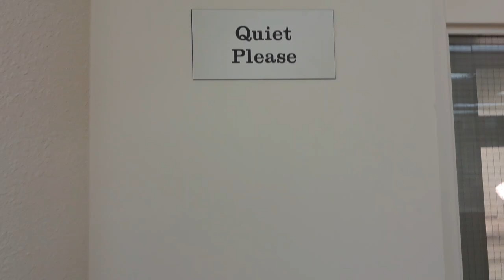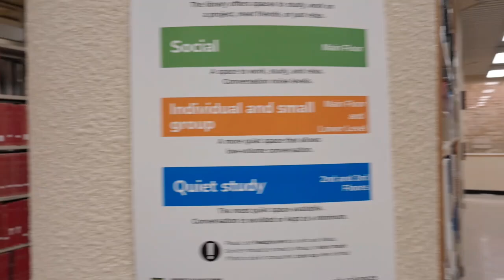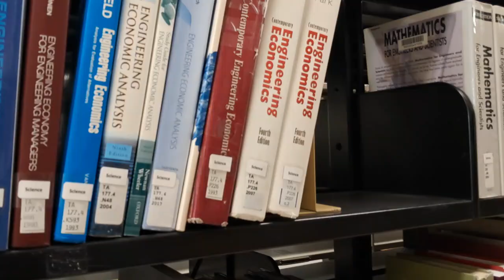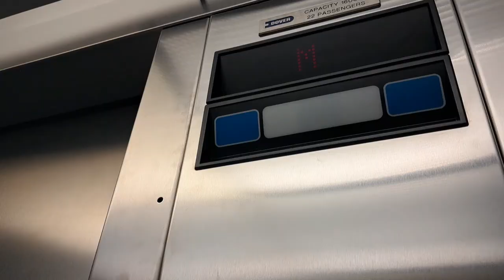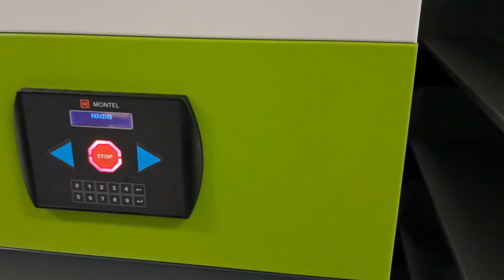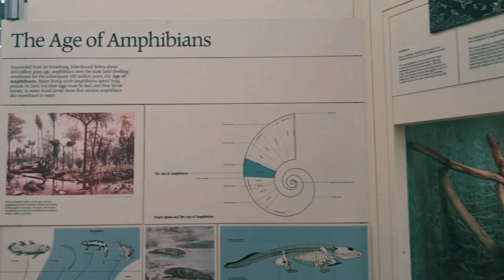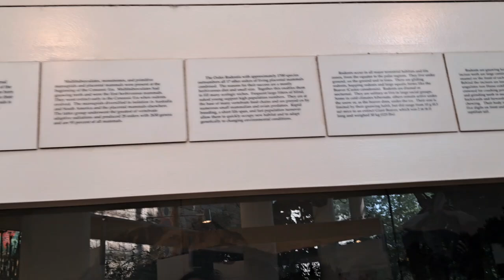Science Library + Geology Building | Library Tour | Reptiles and Amphibians Mini Tour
Here is one of the long-awaited library tour vlogs. It's one of my most favorite library - THE SCIENCE LIBRARY. We covered the lower ground, ground, second and the third floors of the library - highlighting some good spots and best view areas. A little tour around the lovely creatures in the building before we meet again! Till then, see you at the vlogs!